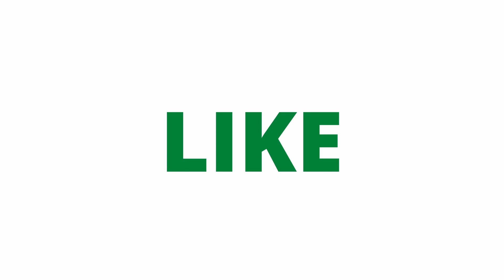Why are you here? (Day 23 v.2 of Using Paytas' Miracle Elixir)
Hey Jones Bones. It's your girl Alia aka Unitedly Random and today I will be using the Paytas' Miracle Elixir and chitchatting with you guys.  As a black girl with combination skin, my biggest problem is dark spots. I tend to also have more sensitive skin as well but I definitely noticed a change in my skin. Today's chat is a tiny about self care.